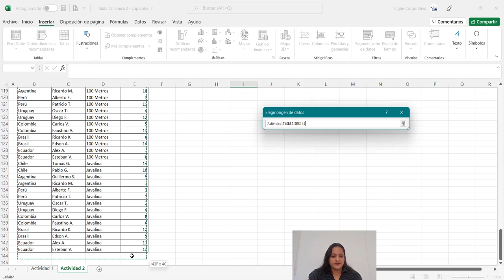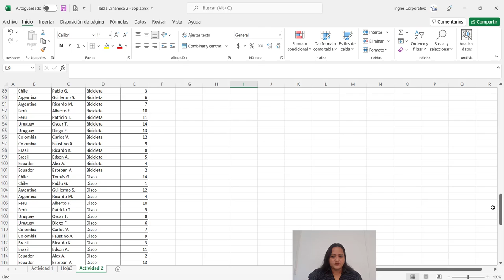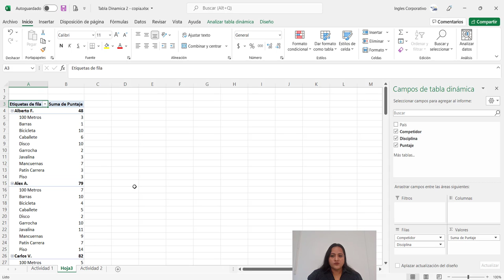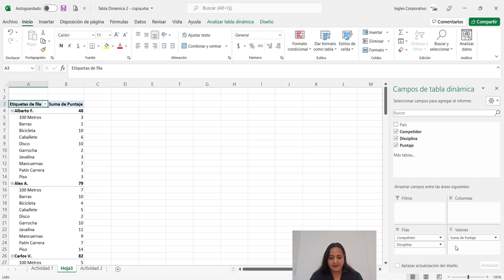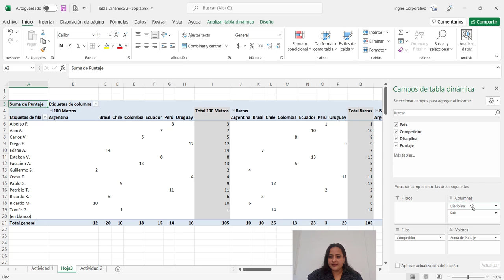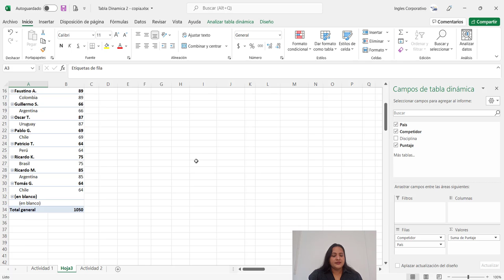Ingles Corporativo- Gráficos Dinámicos